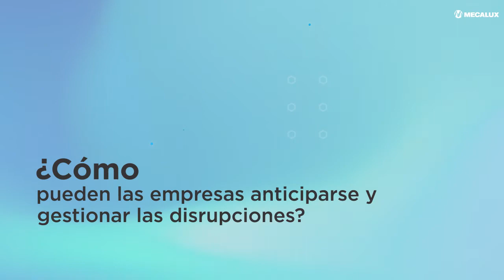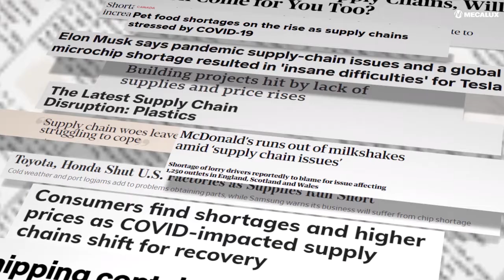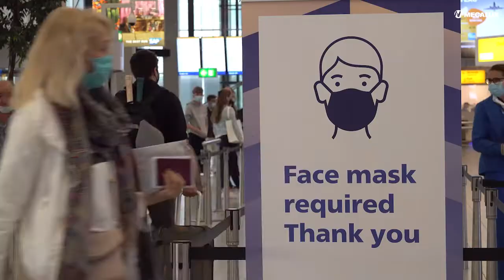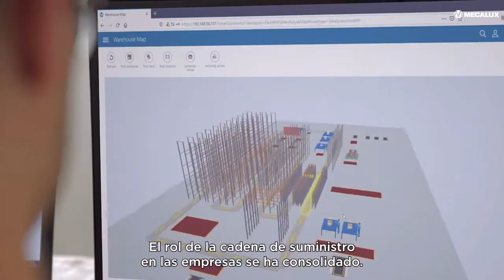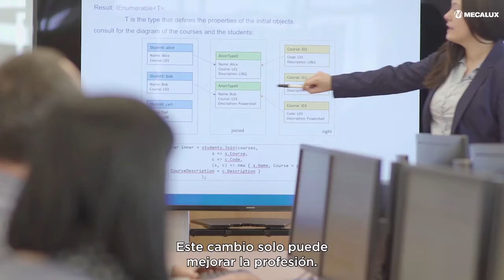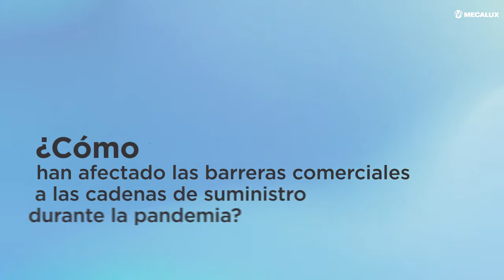Dr. Yossi Sheffi (Profesor MIT): Lecciones de la cadena de suministro en la Pandemia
Mecalux entrevista a Yossi Sheffi, director del MIT Center for Transportation and Logistics, para analizar cómo la COVID-19 está transformando las empresas y las cadenas de suministro.  (00:00)

→ ¿Cómo está acelerando la COVID-19 la automatización en la cadena de suministro y en los almacenes?  (00:53)
→ ¿Cómo pueden las empresas anticiparse y gestionar las disrupciones?  (01:50)
→ ¿Qué implica la resiliencia? (03:11)
→ ¿Qué oportunidades nos deja la COVID-19 para la cadena de suministro?  (04:38)
→ ¿Qué otros grandes retos tienen que afrontar las empresas en sus cadenas de suministro?  (07:05)
→ Al adoptar nuevas tecnologías, ¿por qué hay empresas más reacias al riesgo que otras? (08:21)
→ ¿Cómo sería un mundo sin la cadena de suministro? (09:01)

Esta es la primera entrevista en vídeo que publicamos dentro de la nueva campaña de Mecalux Expert Voice. Estamos entrevistando a diferentes autoridades del sector para conocer en profundidad el mercado de la cadena de suministro.

¿Quiénes somos?